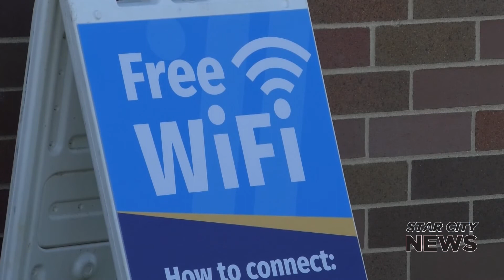TSC Offers New WIFI Spots 9 13 21